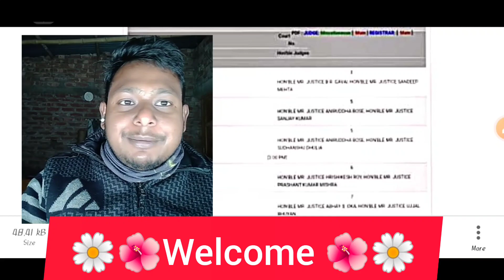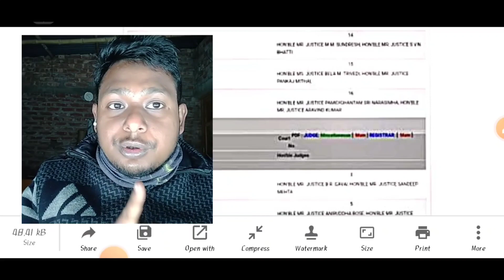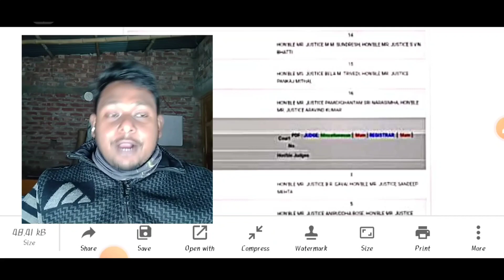Primary 2014 update,2014 primary not included update, primary tet news today।primary tet 2022।tet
🌼For Any Brand Promotion🌴☘️

primary tet news today l primary tet 2014 news today l primary tet court case update today l